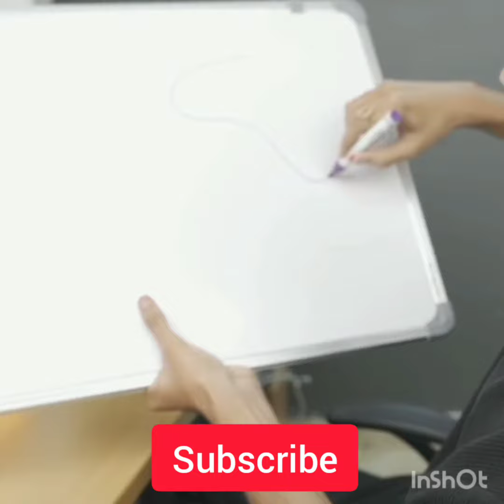Tech Burner very funny video🤣😂 Tech Burner New studio tour 2021 @techburner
•I'm a big fan of Tech Burner aka Shlok Srivastava.

How tech burner started, team's secret stories, Overlays | burner podcast #4

Tech burner New studio tour 2021!

Unboxing the weirdest lens in the world !

• Video Credit : TECH BURNER (YouTube channel) and Shlok Srivastava (YouTube channel)